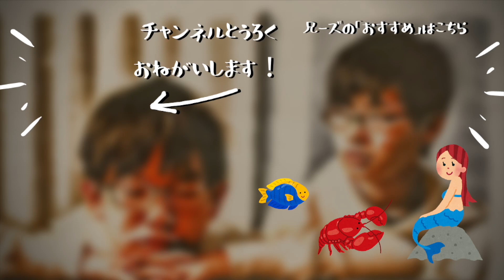【双子の中３男子ピアノ練習】パート・オブ・ユア・ワールド／ディズニー映画リトルマーメイド挿入歌／Jodi Benson Part of Your World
【兄ーズのピアノ練習風景】いつも弟がお世話になっている看護師さんよりリクエストを頂きました、パート・オブ・ユア・ワールド（ディズニー映画　リトルマーメイド／アリエルの歌）の練習風景です。

【兄ーズ】プロフィール
1歳、6歳、14歳×2名の4人きょうだいの双子の兄の「兄ーズ」。2021年夏現在、男子校に通う中学校３年生。

2歳から絶対音感トレーニングを開始し、4歳よりクラシックピアノを本格的に開始。今までにピティナ・ピアノコンペティション全国決勝大会第2位、ショパンコンクール・インアジアにてアジア大会ファイナリスト、大阪国際音楽コンクールファイナリスト、全国学生音楽コンクールピアノ中学生部門東京大会入選などの成績を残す。

病院や児童発達支援センター、療育センター、保育園などのボランティア活動を実施しており、東京都教育委員会児童・生徒等表彰に2年連続選出される。

ボランティア演奏、リサイタル演奏のご依頼も受付中です。